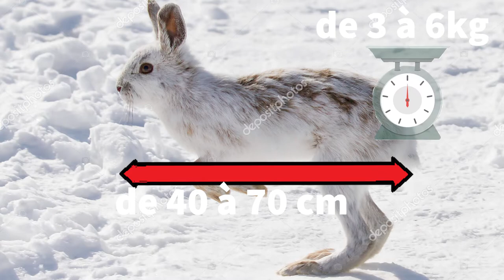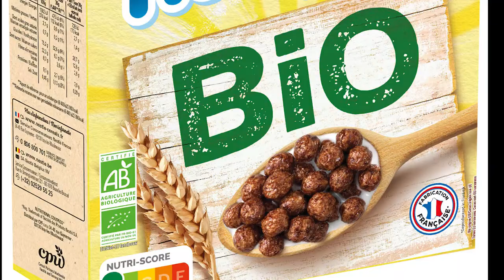Spécial Pâques, savez-vous différencier le lapin du lièvre ?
Qu'elles différences ou similitudes peuvent avoir les Lièvres et les Lapins?